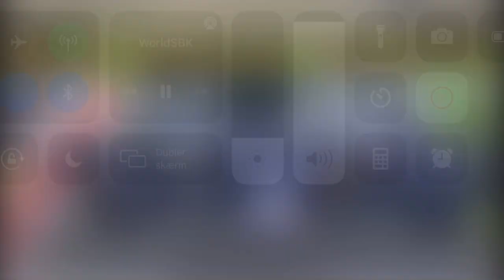Simon Jespersen intro WorldSSP